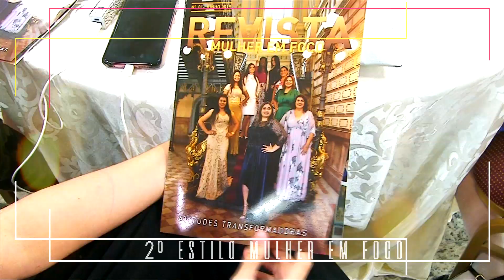AOS PÉS DA CRUZ I LÍLIA PAZ I Revista MULHER EM FOCO I Cecba - Salvador-BA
A  T  E  N  Ç  Ã  O!!  NÃO POSTE EM OUTRO CANAL.
***Como cidadãos e, principalmente Cristãos, RESPEITAMOS às diretrizes de DIREITO AUTORAL também respeitadas pelo YOUTUBE.  EVITE QUE SEU CANAL SEJA DENUNCIADO.
Este vídeo tem Direito Reservado para TV SALMOS por ser ela a produtora do conteúdo. Agradecemos por atender nossa solicitação. Para compartilhar use o link dessa postagem.